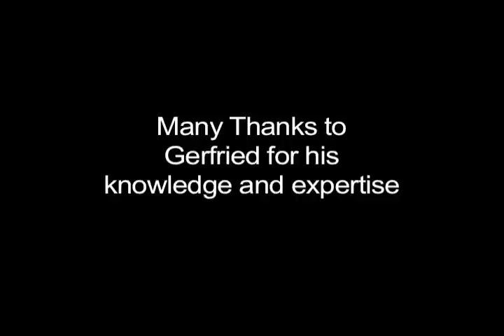Dressing sintered Diamond and Stone Wheels on a Spatzier Lathe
Just a quick video showing how to dress your sintered diamond wheels to keep the profile and sharpness and how to maintain and dress any stone wheels you may have to keep them running efficiently. All demonstrated by Gerfried Gaim of Glasstudio Gaim on a refurbished Spatzier Lathe (sweet machine).